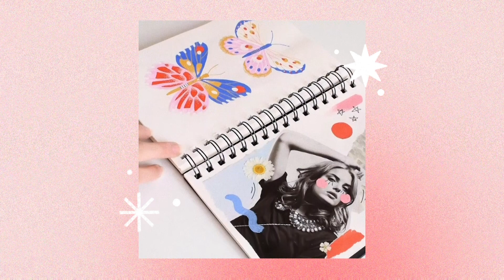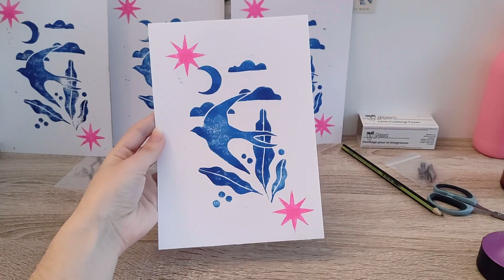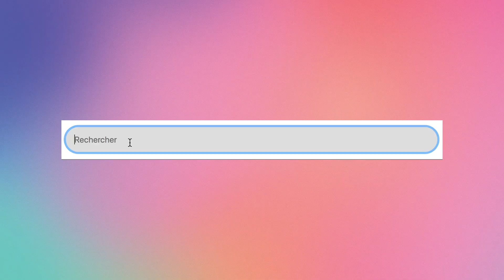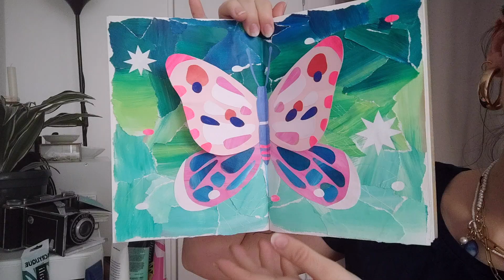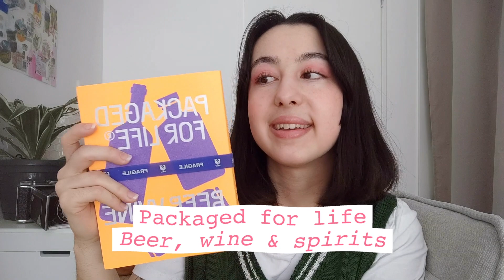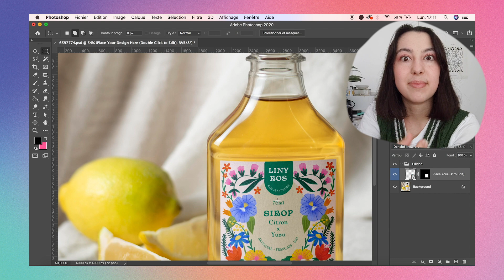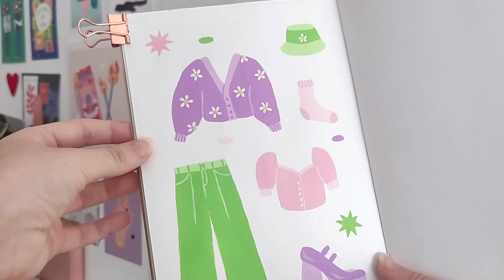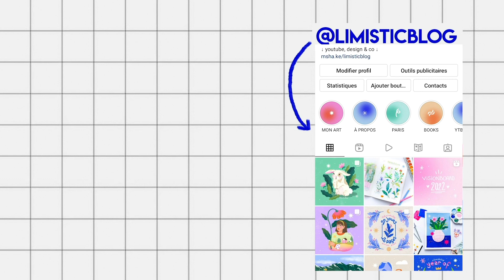7 JOURS DE CRÉATION (ART PROCESS) || Limistic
Pour fêter les 5k d'abonnés sur mon compte insta @limisticblog, vous avez opté pour un challenge créatif ! Ce dernier s'est déroulé au cours des deux premières semaines d'avril et portait donc le joli nom de Aprilistic ! Le but était de créer autour de 7 mots sur la thématique du printemps en essayant de varier les techniques et procédés pour expérimenter un maximum ! Voici donc mes 7 jours de création pour le challenge illustré Aprilistic et l'ensemble de mon processus artistique ✿

J'espère que la vidéo vous a plu ! Pensez aussi à activer la cloche des notifications pour ne rien louper ♡

✩ FILMÉ AVEC : Mon portable (Xiaomi Poco X3 pro)